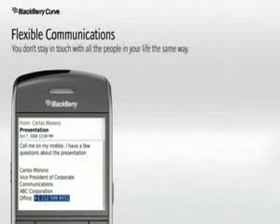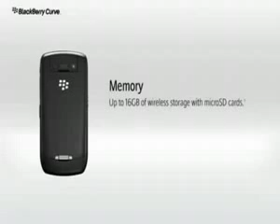Blackberry 8900 minibold #77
¿Te gustó? Cómpralo en MercadoLibre.